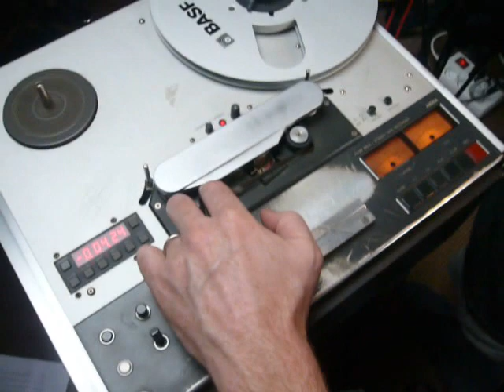Tape Loop lesson 1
Metamono tape loop in action. and in reverse. Film by Lara Podmore